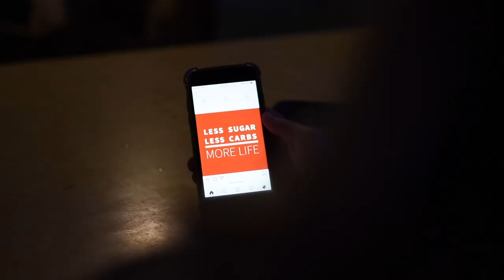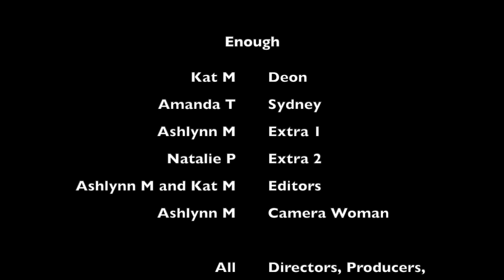Enough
84 Hour Film Fest Submission!